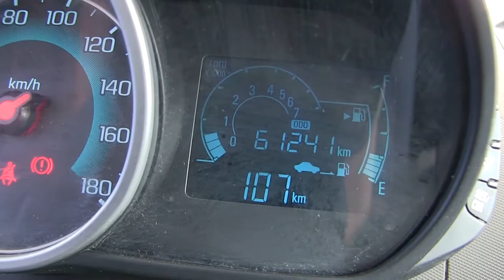Chevrolet / Spark / 2015(/ c771813